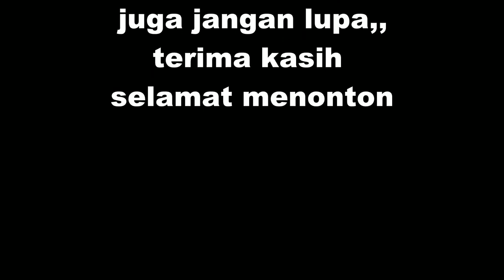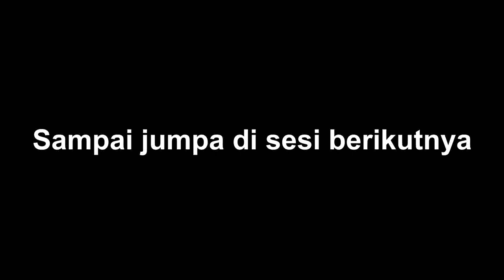KOMEDI MADURA LUCU BIKIN NGAKAK - Jono Pelit.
KOMEDI MADURA LUCU BIKIN NGAKAK - Jono Pelit, adalah komedi yang berbasa madura,
KOMEDI MADURA LUCU BIKIN NGAKAK - Jono Pelit, diperankan oleh, jono, mursid , jamal.